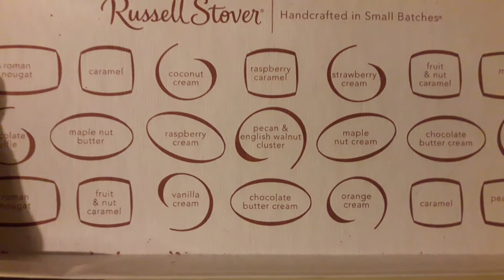Russell Stover Chocolate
I love this Candy!